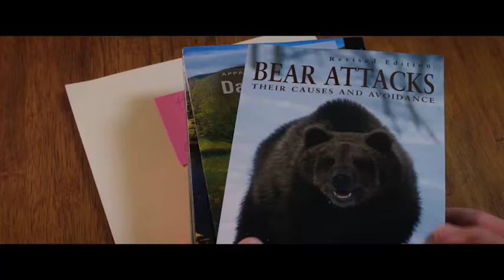Reader's Digest interviews Bill Bryson — A Walk in the Woods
Arts Editor Farhana Gani sits down with Bill Bryson to get the scoop on his latest film A Walk in the Woods.